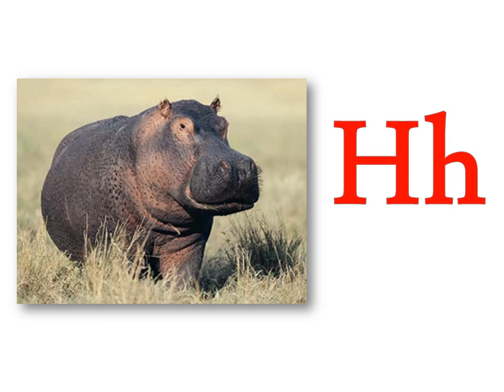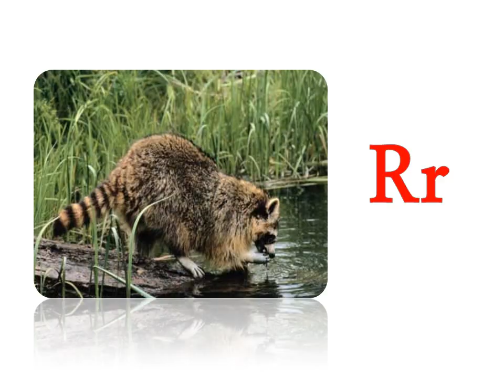ABC Alphabet VIDEO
A B C FOR KIDS